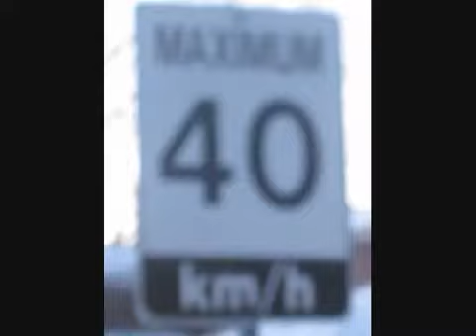somebodys watching me!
a really well done video with my friend and I with the song Somebodys watching me!